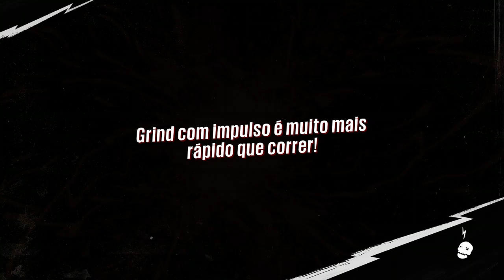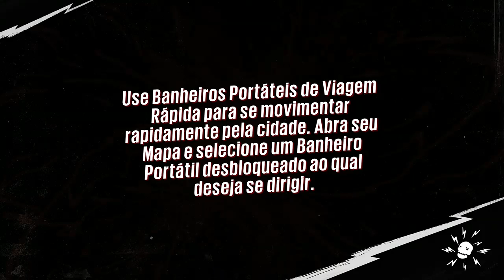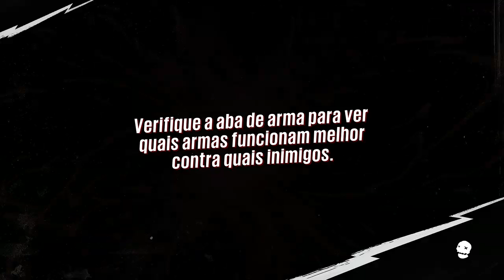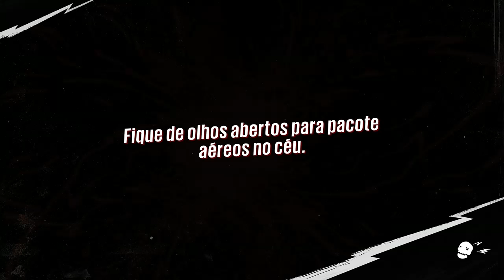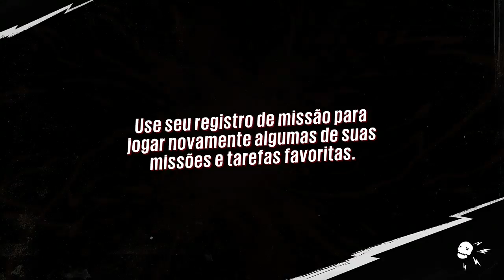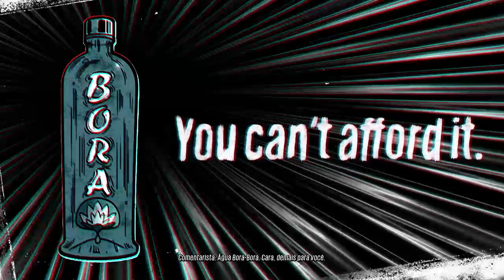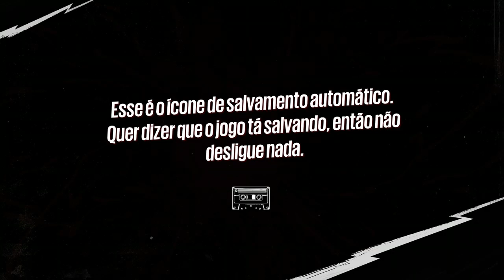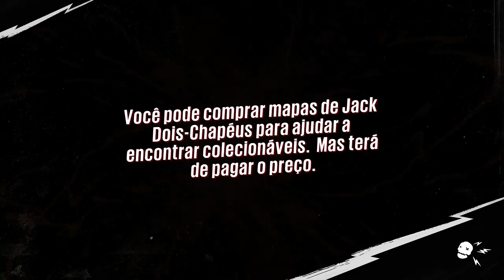SUNSET OVERDRIVE #2 Gameplay|||Live #1621|||XBOX ONE